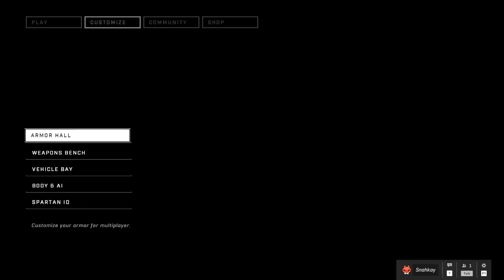bovid gaming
we stan laser beam hallway